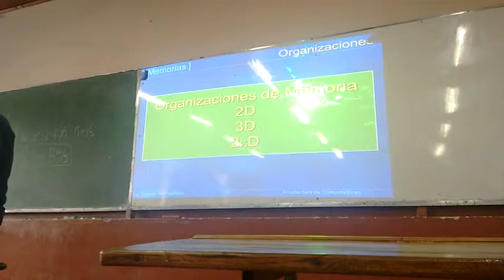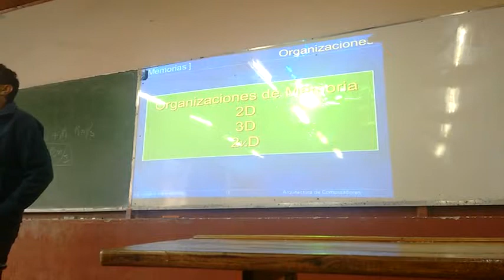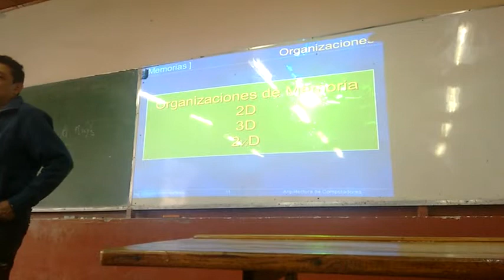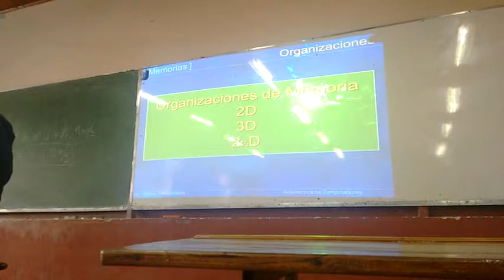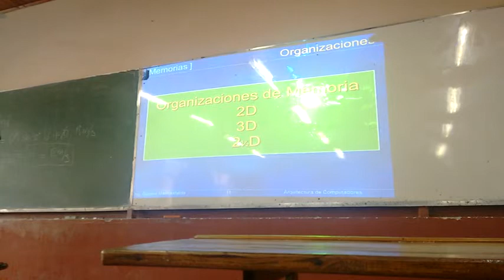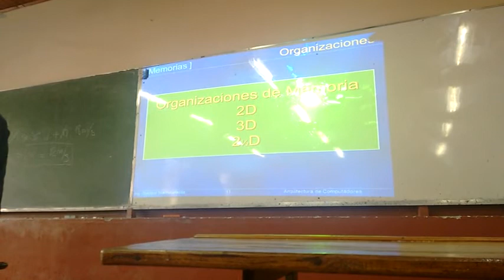6- Memoria Central (Parte 1/3)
Arquitectura de Computadoras
Contenido:
* Memoria 2D
* Memoria 2 1/2 D
* Memoria 3D